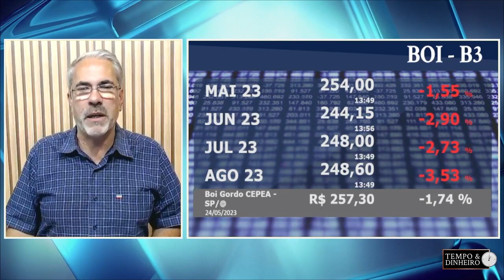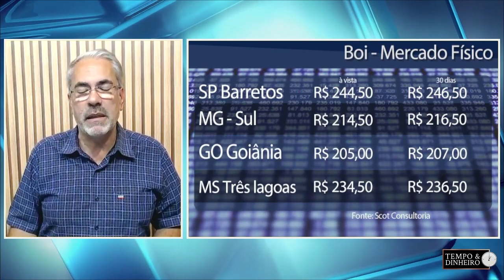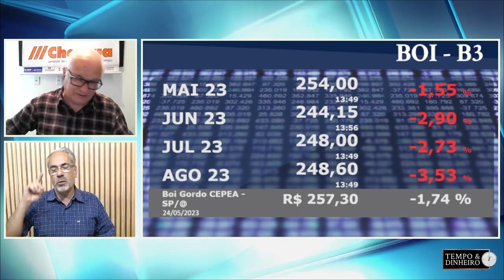Vaca gorda tem diferença de até R$ 24,00 a menos por arroba em comparação ao boi gordo em GO